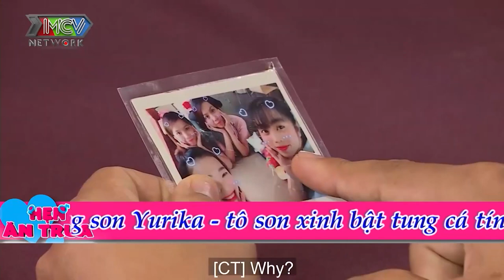Chàng tài chính cực soái ca dịu dàng đốn tim cô giáo mầm non đầy lãng mạn khiến bà mối tan chảy